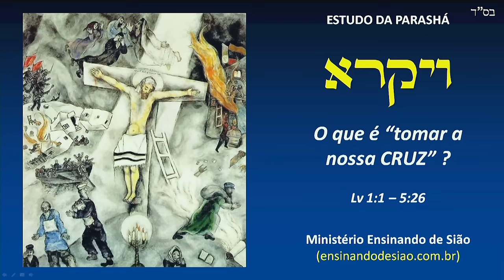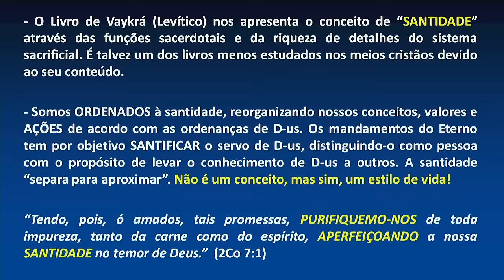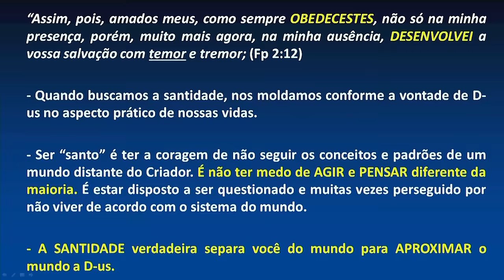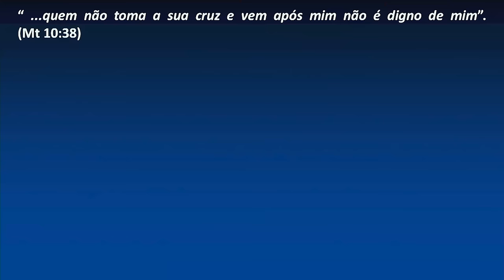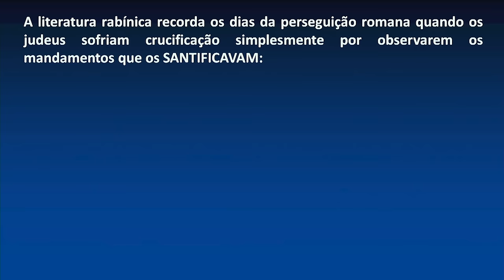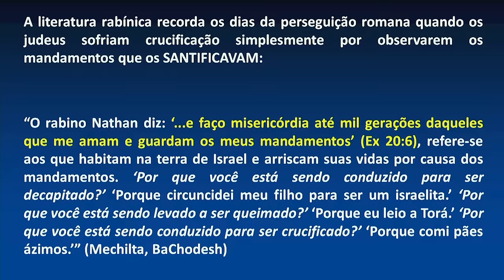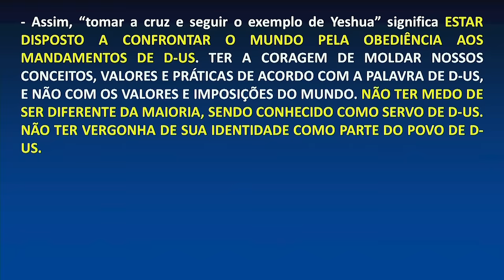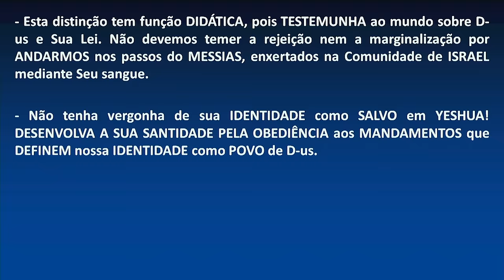O que é “tomar a nossa CRUZ”? – Parashá Vayicra 5784/2024 – Prof. Matheus Zandona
Quando Yeshua disse: "...quem não toma a SUA CRUZ e não segue após mim, não é digno de mim" (Mt 10:38), o que ele quis dizer? Como os apóstolos interpretaram essas palavras? Seria essa "Cruz do Messias" um sinônimo para "sofrimento"? A resposta irá te surpreender!
Acesse e descubra!

🙏 Para doações e ofertas:
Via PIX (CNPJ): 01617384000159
Para depósitos bancários:
Associação Ministério Ensinando de Sião
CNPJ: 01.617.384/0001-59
Banco: Itaú - 341 ag: 4508 c/c: 01457-0
Caixa Econômica Federal - 104 ag: 0086 c/c: 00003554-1
Banco do Brasil - 001 ag: 1222 - 0 c/c: 59474-1